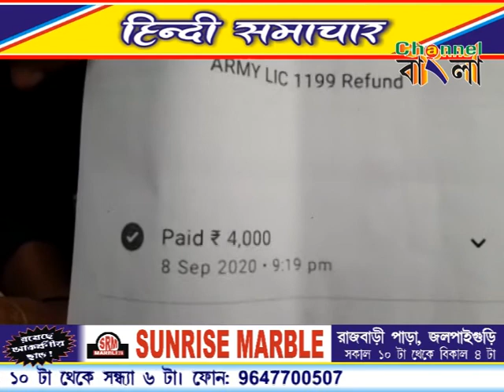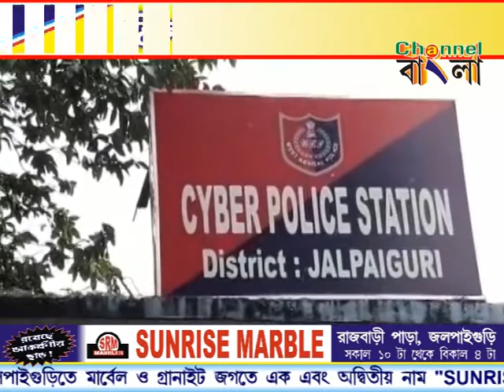Channel Bangla Hindi News 09 09 2020